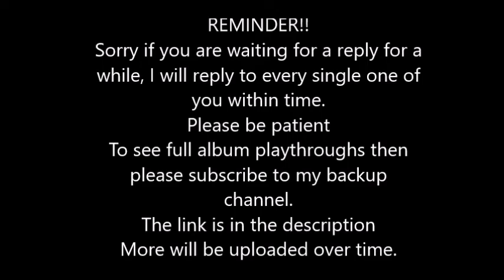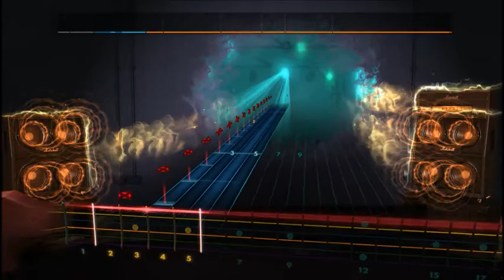HIM - Razorblade Kiss (Lead) Rocksmith 2014 CDLC